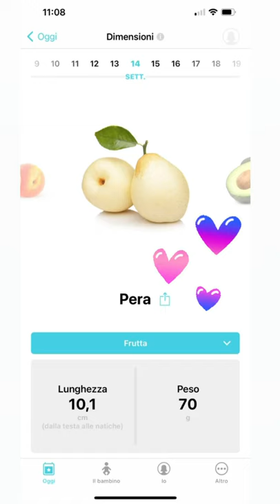Maschio o femmina?🤰 figlio/a di Paola Turani 03/04/21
3/4/21

14esima settimana

Stories